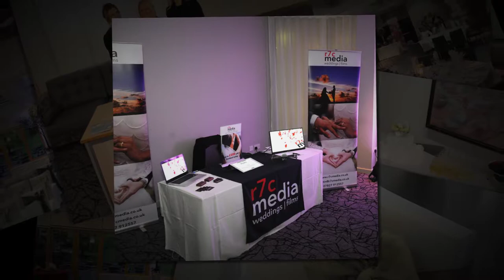Stirling Court Hotel by Graham Mackay Photography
Shots taken at the Stirling Court Hotel Evening Wedding Fayre